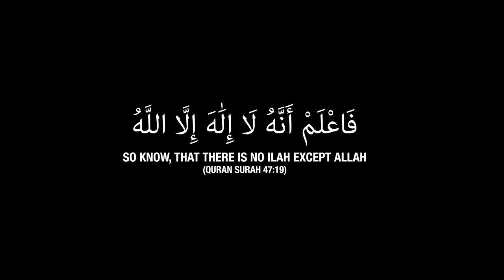International Syahadah Conference 2018 - India (Trailer)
International Syahadah Conference 2018 - India coming soon on 12-12-18